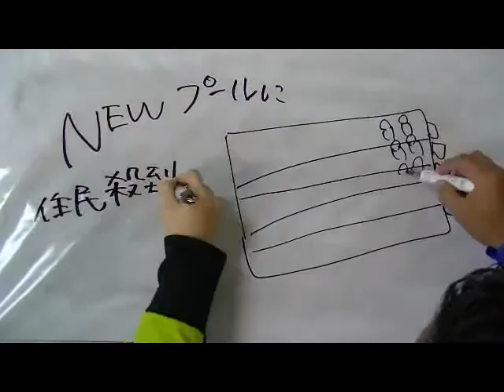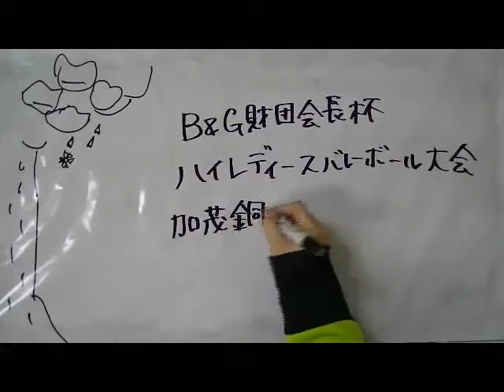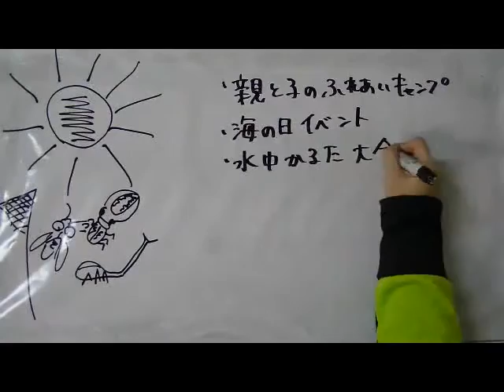0294島根県雲南市加茂 幸運なんです雲南です